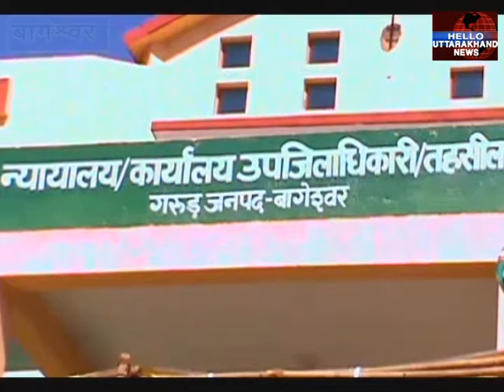बागेश्वर में आदमखोर गुलदार का सबसे अधिक आतंक, विभाग की बढ़ी मुश्किलें